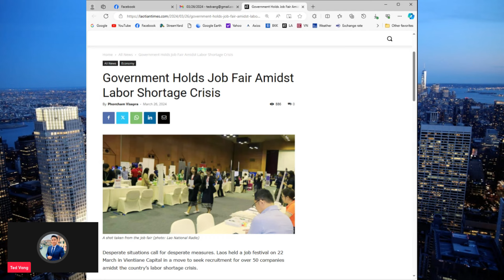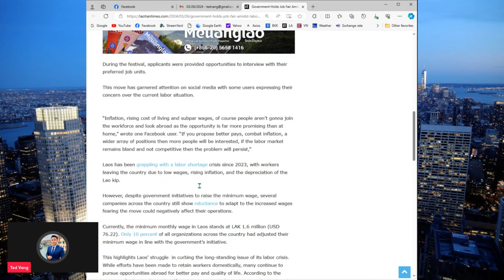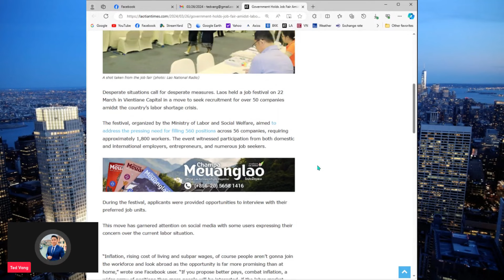NPLOG NRHIAV TSIS TAU NEEG UA HAUJ LWM TXAUS